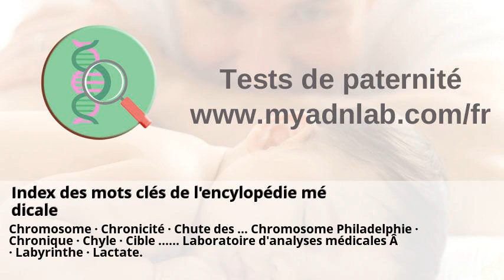CIM–10 FR 2019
CIM–10 FR 2019 . Catalogue PDF . Index des mots clés de l'encylopédie médicale . Ecologie comportementale - Cours et questions de réflexion . PERSONNALITÉ, Déterminants de la personnalité - Encyclopædia ... . Toutânkhamon — Wikipédia .